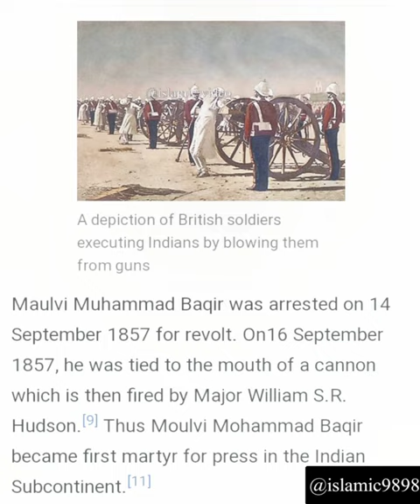Muslim freedom fighters of India 🇮🇳 (2)shortsyoutube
Maulana imdadullah Muhajir Makki
Maulana Rashid Ahmed gangohi
molvi Mohmmed baqir

Muslim freedom fighters of India 🇮🇳muslimfreedomfighter freedomfighter freedomfighters freedomfighterofindia indianmuslim india ilovemyindia nawab sirajuddaulah sirajuddaula nawaabsirajuddaula barkatullah barkatullahkhan Shah waliullah muhaddis dehlvi # Shah Abdul Aziz muhaddis Dehlvi Mohammed Barkatullah Bhopali#shahwaliullah